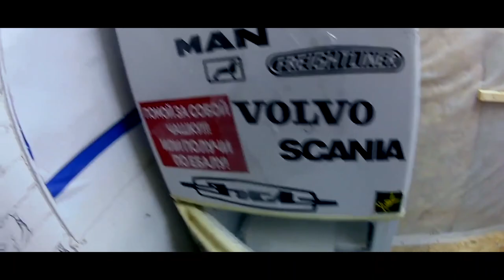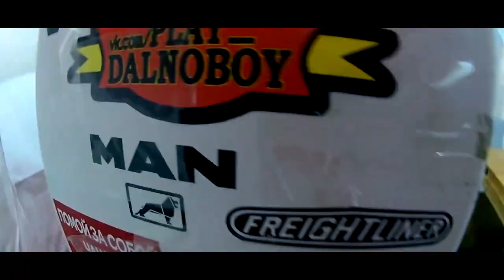VLOG 1 - видеоПОПИЗДЕЛКИ- обмывание весны в бетонном мангале